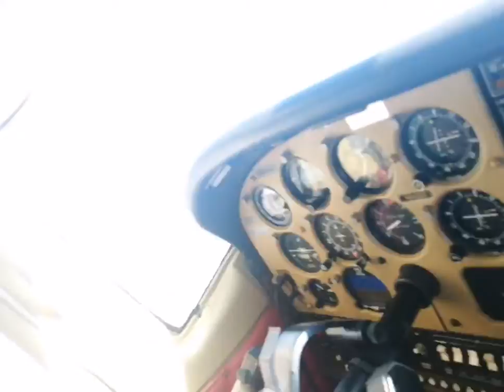disfrutando del Cessna 207. 28 dic 2021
Sobre jalisco